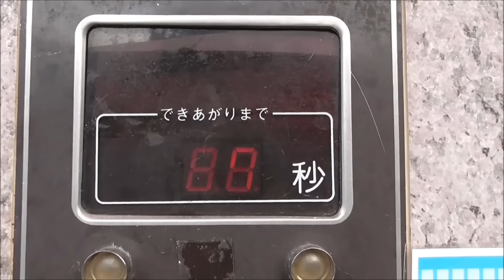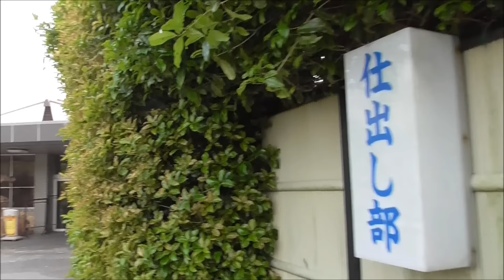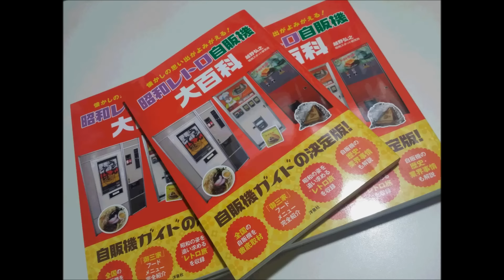2015年5月西日本レトロ自販機巡り⑪【山口編その２】渋すぎる昭和のドライブイン＆旅館長沢ガーデン！湖を眺めながらいただくレトロ自販機のうどん！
山口県防府市国道2号線沿いの渋すぎる昭和のドライブイン＆温泉旅館長沢ガーデンを紹介してます！日本で唯一湖を眺めながらレトロ自販機のうどんがいただける場所です。

この旅を最初から全て見る↓
「2015年5月西日本レトロ自販機巡り」再生リスト